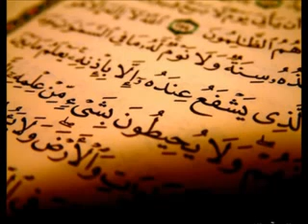سورة التكاثر محمد أيوب